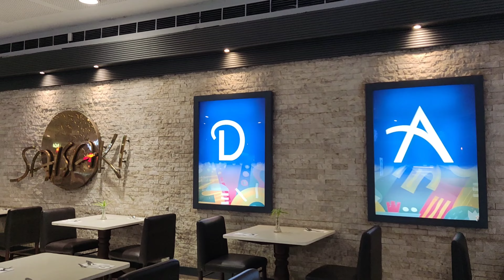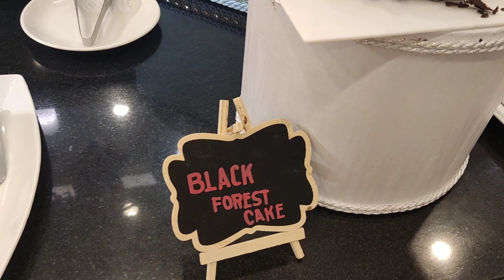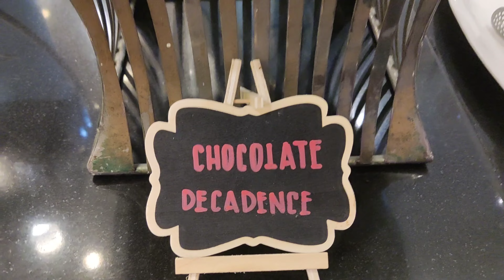Dads World Buffet in SM Megamall Pasig City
Shared Moments in Dads World of Buffet situated in SM Megamall Pasig City